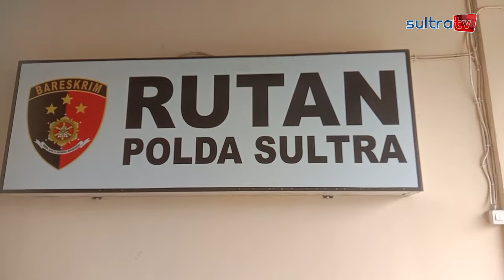KUASA HUKUM MENANG DI PRAPERADILAN, DIREKTUR PT BMN VONIS BEBAS